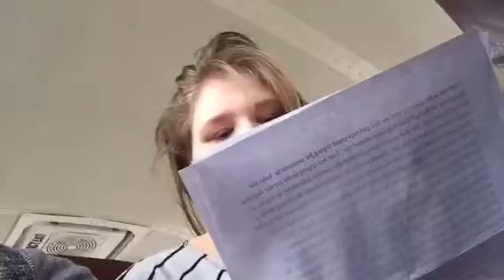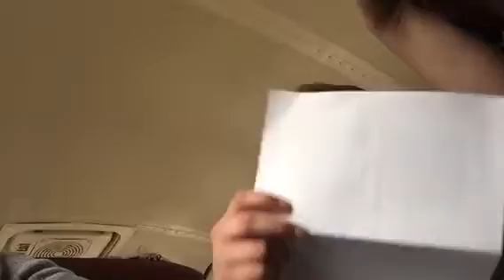This writing is my Destany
Meet one of my best friends “Destany” she is an amazing girl and she writes stories just like I do